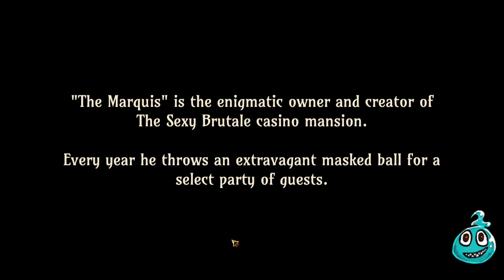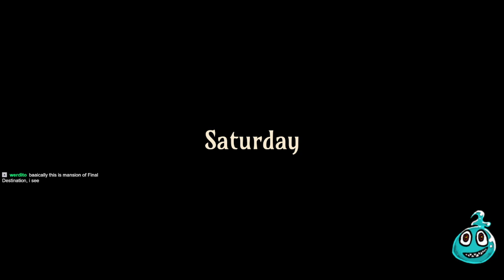[The Sexy Brutale] Part 1: The Bloody Ball That Never Ends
In which I bee-line puzzles like a pro before stumbling over my own feet in a vain attempt to save and damn this party.